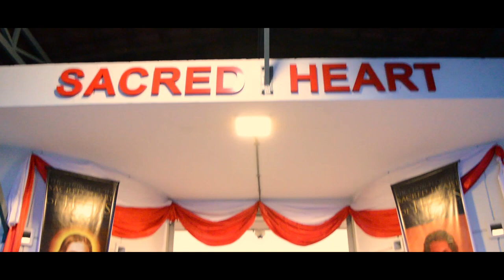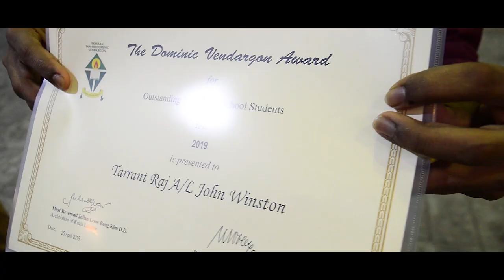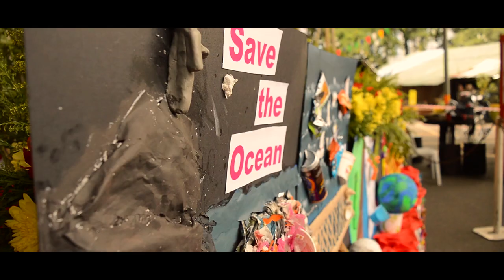Cinematography of the Feast of Sacred Heart of Jesus (2019)